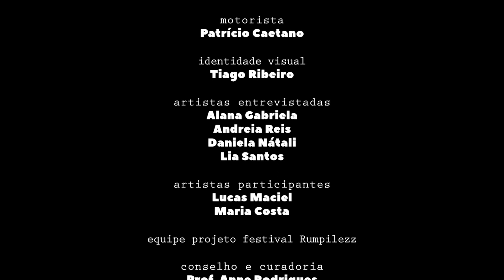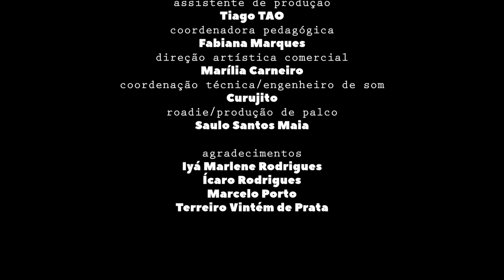EP 2: MÔNICA MILLET - NOSSOS PASSOS VEM DE LONGE | WEBSÉRIE OMOYA - FESTIVAL RUMPILEZZ (2021)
EP 2: MÔNICA MILLET - NOSSOS PASSOS VEM DE LONGE |  WEBSÉRIE OMOYA

O segundo episódio da websérie homenageia Mônica Millet, que nos anos 1980/90 abriu
caminhos para as mulheres na percussão e nunca teve o devido reconhecimento por sua
colaboração e presença na música da Bahia. Este episódio vai navegar pelas vivências de
mulheres do nosso tempo para falar de velhos preconceitos.

Direção e Roteiro: Urânia Munzanzu
Direção de produção: Daiane Rosário
Direção de Fotografia: Matheus Leite
Câmera 2: Ariel L. Ferreira
Áudio: Dudoo Caribe
Montagem e Finalização: Lucas Cerqueira
Still:Jefferson Dias
Motorista: Patrício Caetano

Participação:
Margareth Menezes
Lazzo Matumbi
Márcia Short
Letieres Leite
María Costa
Dai Costa
Andreia Reis
Lia Santos
Daniela NátaliDanilo Bico
Thauan Santana
Thiago Nunes
Lucas Maciel
Alana Gabriela
Jackson Menezes
Adailson Rodrigues
Inah Irenam

Agradecimentos:
Terreiro Vintém de Prata
Fabricio Mota
Denise Carrascosa
Anne Rodrigues

Festival Rumpilezz - Música e pensamento é uma realização do Instituto Rumpilezz, com
patrocínio da Petrobras, por meio da Lei Federal de Incentivo à Cultura - Ministério do
Turismo, Governo Federal.